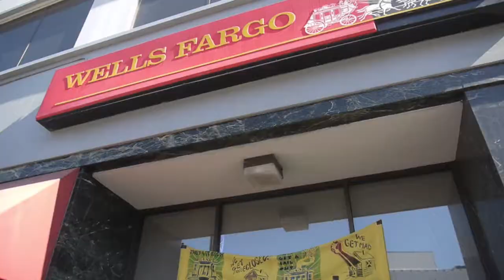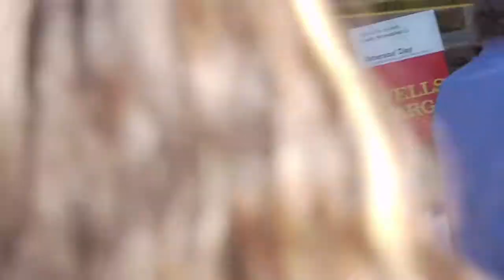Images from General Strike in Oakland, California 11/2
Occupy Oakland